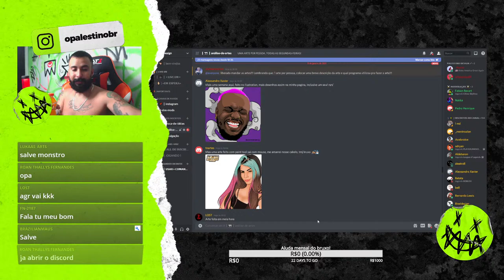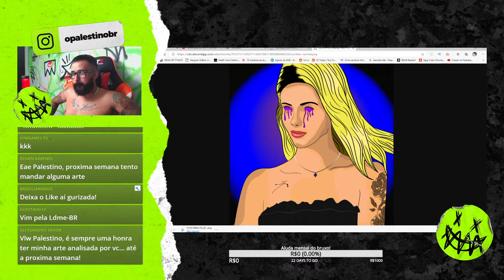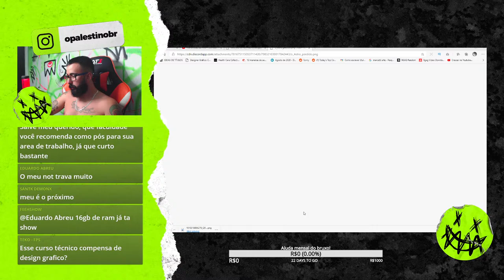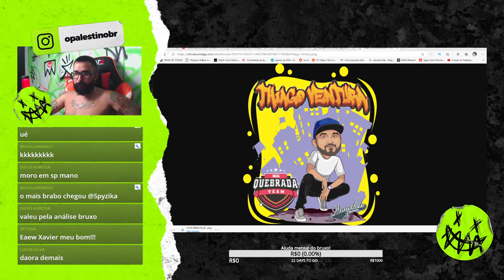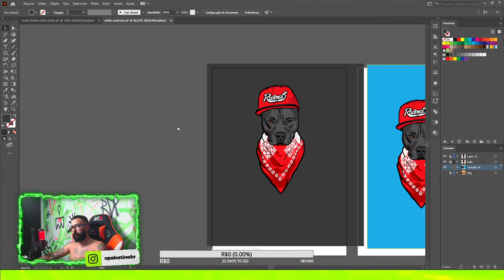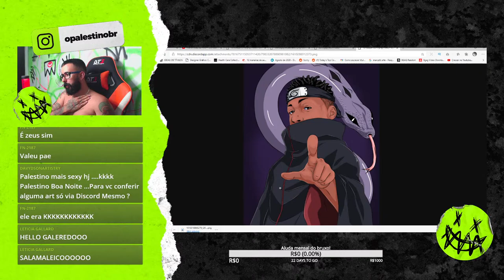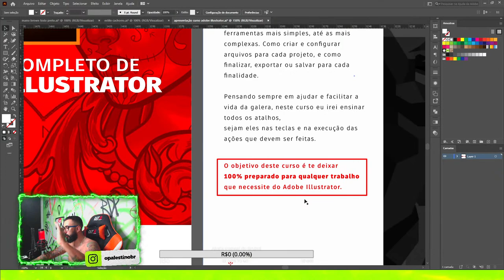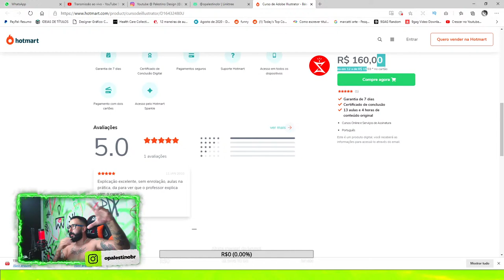Análise de Artes dos inscritos! Mande a sua arte ao vivo pelo discord!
Seja bem vindo a nossa live, aqui rolam conteúdos de Adobe Illustrator, Adobe Photoshop e Paint Tool Sai.
Nós aprendemos como vetorizar desenhos, criar artes, como fazer colagens e tudo mais.
Então prepara teu café, e bóra pro aprendizado!